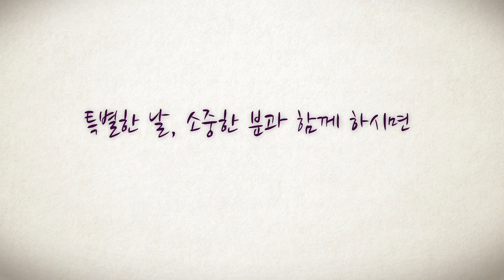대게,킹크랩,랍스타 전문점 크래버대게나라 설렘 가득한 고급요리_포장&배달 할인이벤트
봄을 기다리는 설렘 가득한 2월!!
아직은 조금 추운 날씨지만..
따뜻한 오후 햇살이 기분 좋은 날~
바쁜 하루, 반복적인 일상에
여유롭게 편안한 식사~♥
특별한 맛과 건강을 챙겨 줄
대게 킹크랩 랍스타 요리와 함께
건강도 챙기고, 따뜻한 하루 보내세용~^^
with 크래버 대게나라
■ 포장 & 배달 10~20% 할인_이벤트!!
▣ 행사기간 : 01월 01일 ~ 02월 28일
▣ 포장 & 배달 10% ~ 20% 할인 매장별상이
▣ 할인된가격 및 배달가능 여부는 매장별상이
▣ 준비된 물량 소진시 조기마감 및 가격 변동 됨
▣ 자세한 내용은 매장문의 부탁드립니다.